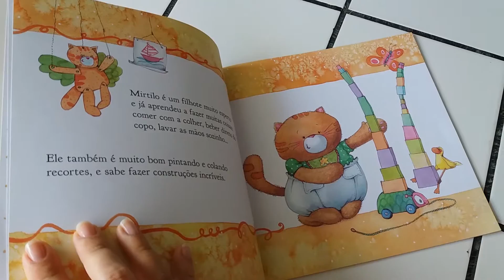O desfralde do Artur - ILIANA TOSIMA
Como desfraldar uma criança? Também andei me perguntando e pesquisando por aí. No vídeo de hoje vc vai encontrar um ralato de como estamos fazendo o desfralde do Artur e como ele está se saindo nos primeiros dias.
 Espero que gostem! Deixem seus cometário e dúvidas.
Lembrem-se de dar um joinha para ajudar o canal. Se inscrevam e compartilhem!